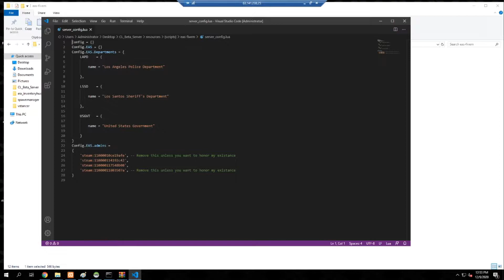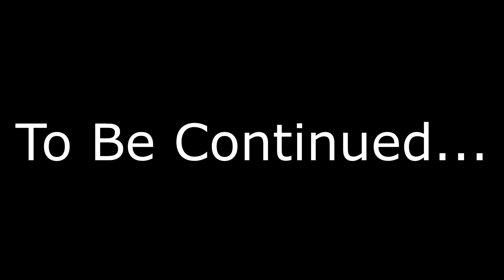GTA 5 Roleplay : The Overtakers Part 4 | Clear Life Roleplay